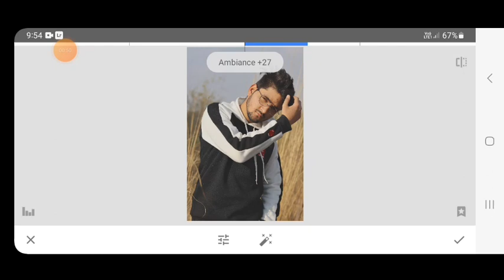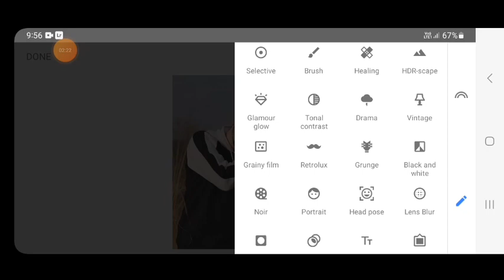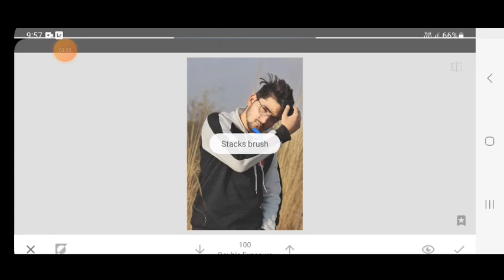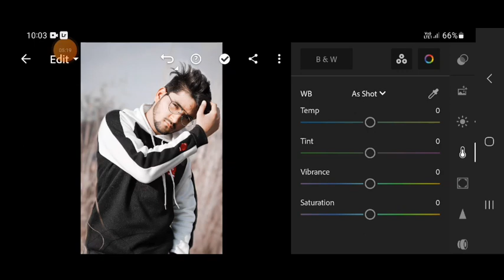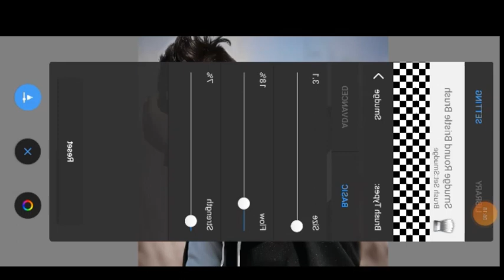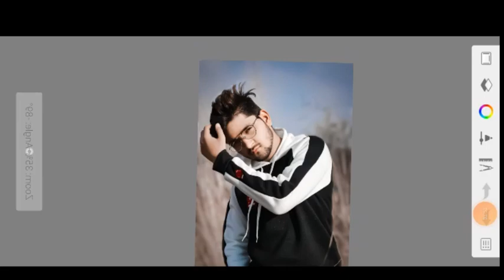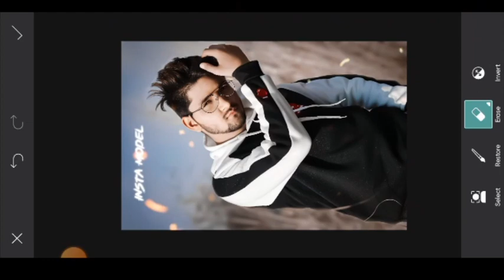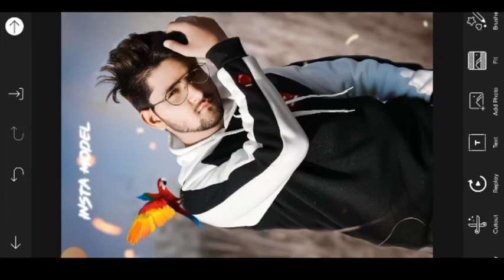Sanpseed Oil Paint Smooth Photo Editing || Picsart Photo Editing || Lightroom Best Photo Editing 🔥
Snapseed Light Blue Tone Photo Editing
Snapseed Best Editing
Lightroom se Karen photo ko edit
Snapseed se Karen photo ko edit
Snapseed best light blue tone photo editing
Lightroom smooth photo editing
Snapseed Realastic background change photo editing
Snapseed Realastic color change photo editing
Snapseed Smooth kaise karen
Snapseed Smooth photo editing
Realastic Color Change Photo Editing
Realastic Photo Editing
New photography
Realastic background change photo editing
Snapseed Best Photo Editing